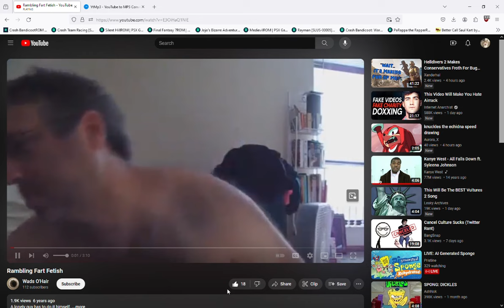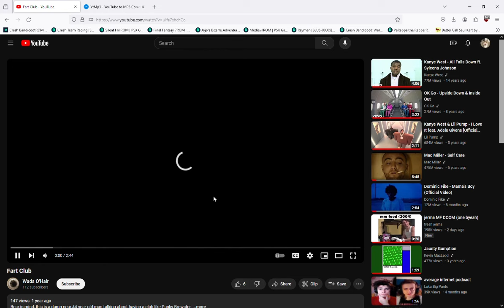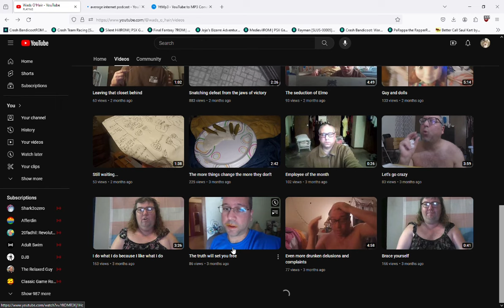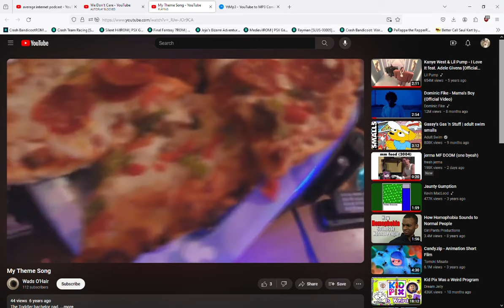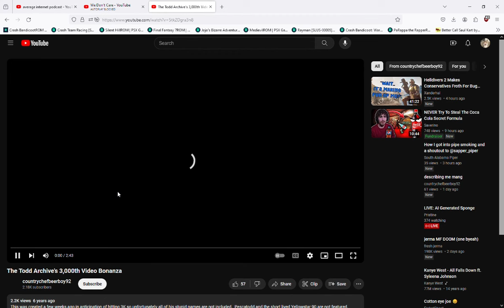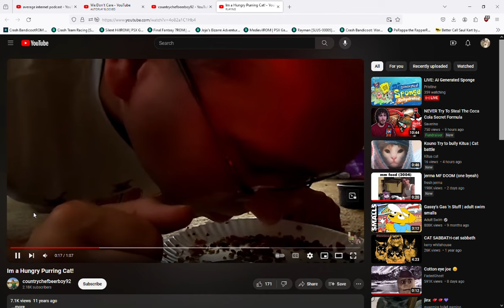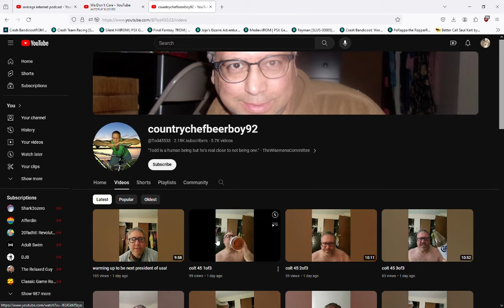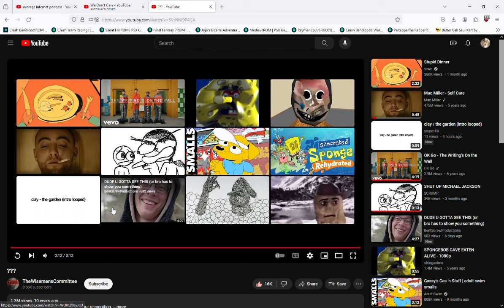weird fart guy